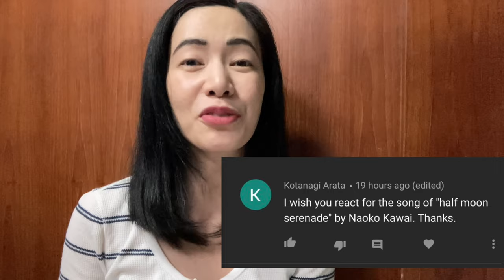First Reaction to 河合奈保子 / ハーフムーン・セレナーデ / Naoko Kawai - Half Moon Serenade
This is a fan-made reaction video to Ms. 河合奈保子 Naoko Kawai song called
ハーフムーン・セレナーデ  Half Moon Serenade